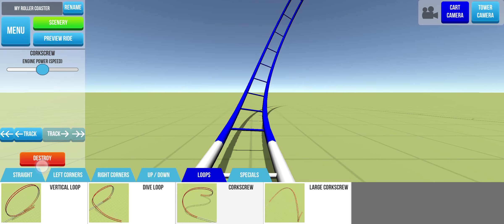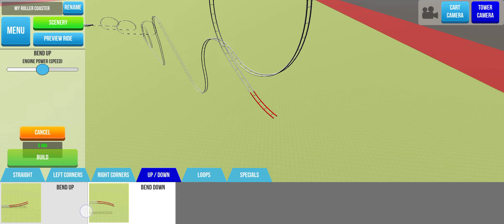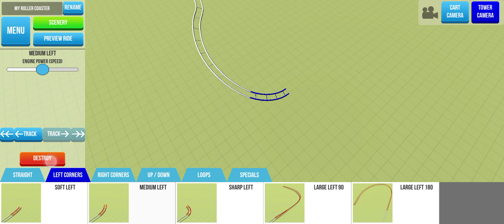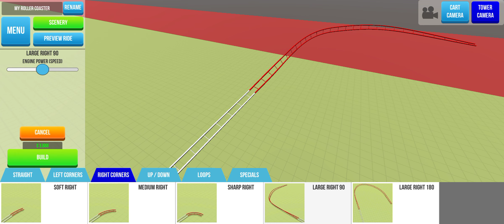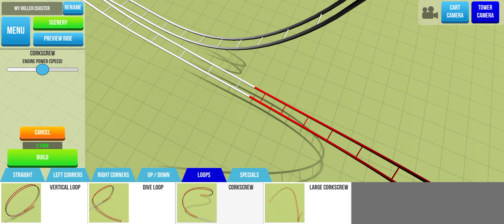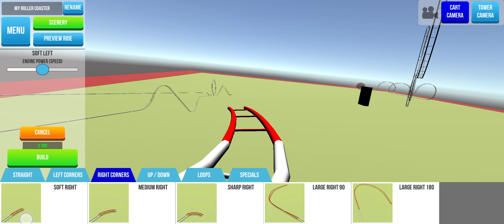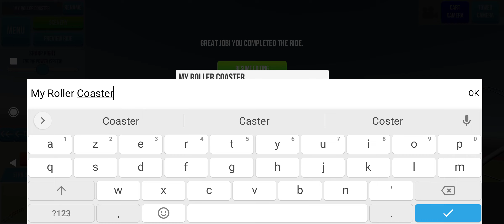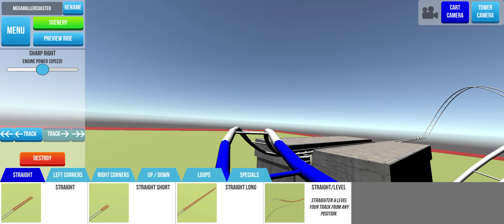⚠️ NOUVEAU JEU ⚠️ Je construis un Rollercoaster dans le jeu Roller Coaster Builder 👍👍